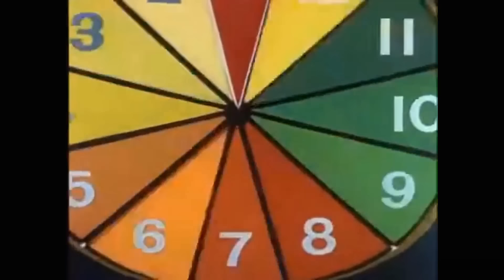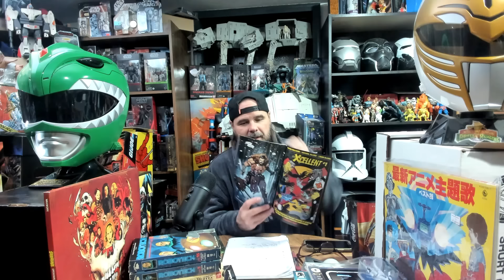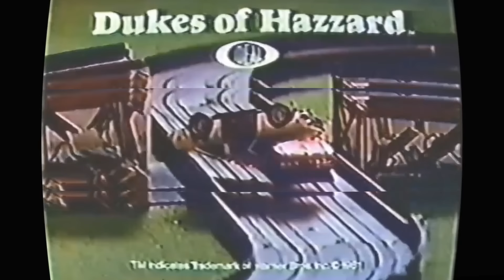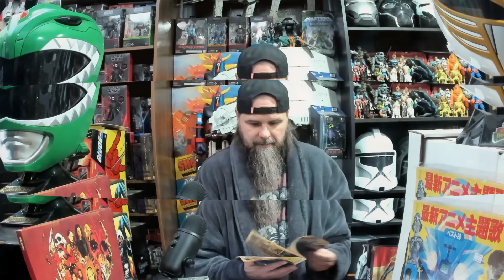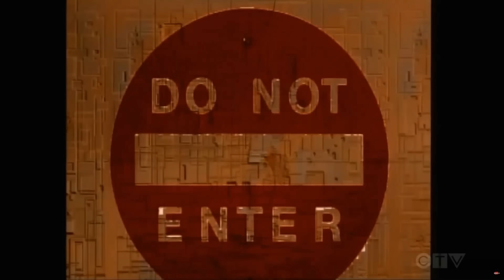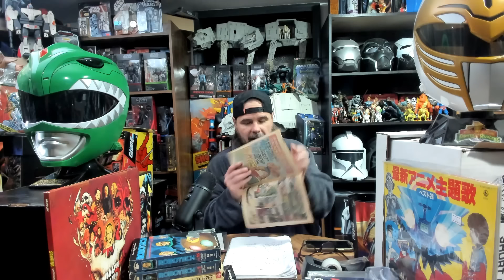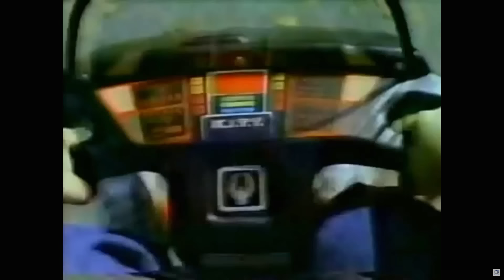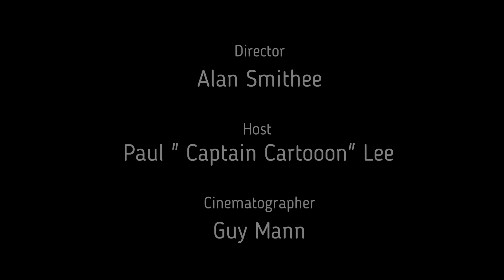Saturday Morning Serials episode 84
We are back, The Captain Returns,
this week Captain brings you
Journey
Fantastic
Mork, Fonz
Extreme Dinos
Skeleton Warriors
mutant league
Drac pack
groovie ghoulies
and more Commercials, PSAs, Bumpers and more